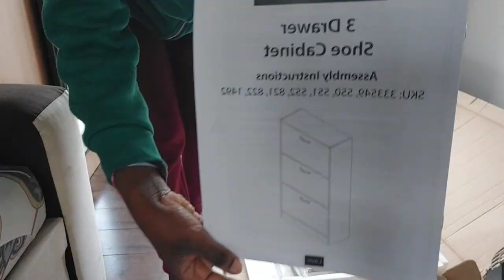DIY Shoe Rack: Watch Me Built it Step-by-Step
Vida Designs 3 Drawer Shoe Cabinet Cupboard Shoe Storage Organiser Pull Down Wooden Furniture Unit, White